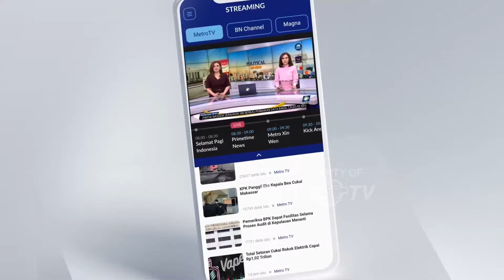Sensasi Mendaki di Kawah Ijen Bondowoso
MetroTV, wisata Kawah Ijen Bondowoso, Jawa Timur masih menjadi tujuan utama para wisatawan lokal dan mancanegara untuk menghabiskan waktu libur.